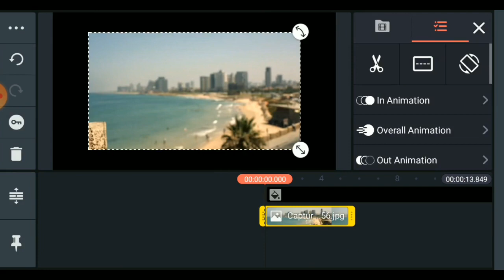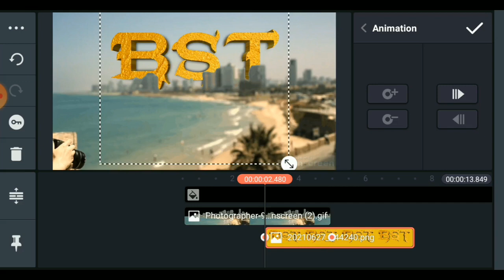How to make Text Animation behind Object in Kinemaster I BirammaSakthiTech